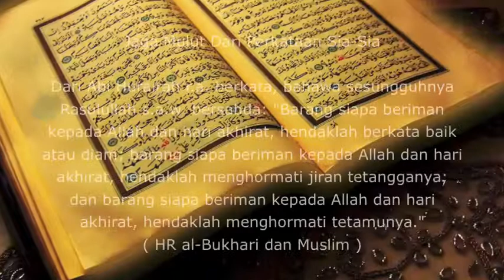22072014 USTAZ HAZRIZAL ABDUL JAMIL .KUPASAN TENTANG ASAL USUL MELAYU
MASJID SURAU AN NAIM